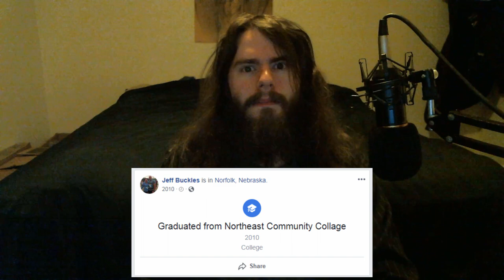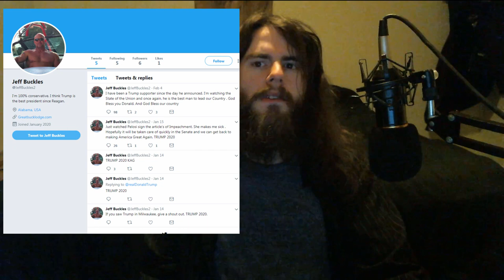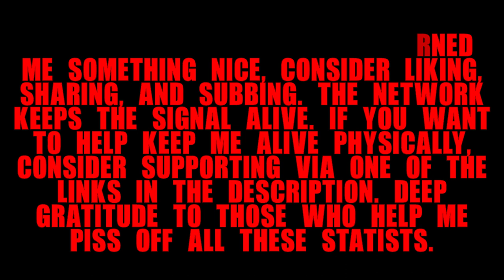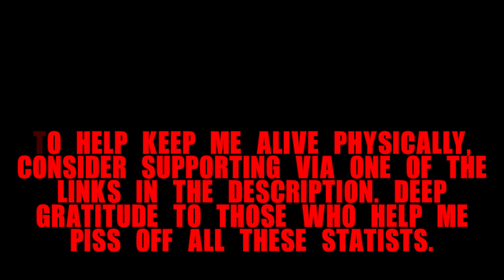Police chief assistant calls for DEMOCIDE and terrorism!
His apology was fake, but this video is real - meet Jeff Buckles, who wants to kill all leftists, especially Pelosi.

If you want to help me get a PC that will help me double my content and lower my stress, I have a page set up for that. 30% of the way, and I have two weeks left. Thank you all!

or

My receiving addresses:

BTC 1C8hmf4D8oMs5pFwb5vGjc9GkMEjcYcow6

BCH qz3qh8fj0e0jm4w5aj6d4lne2qpew9cxtcszgqktr6

DASH XwjM7HQwdgZc9xiaKx1gXQV6jP5Amy2cxB

ETH 0x72c097d310Cbddd39554ccec06563f1dff693881

LTC LXhzmuu28Tw9faZ2KksfGQS6mvFW7dC44R

SMART SdGNyg7QU5p3VHerKcU1873QC5jXcBcb8G